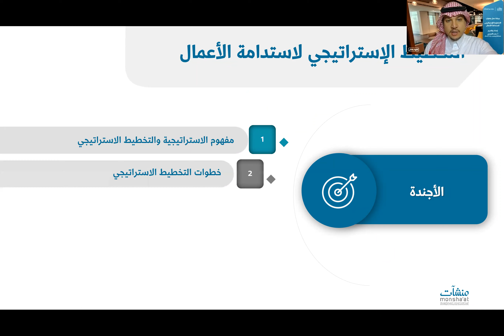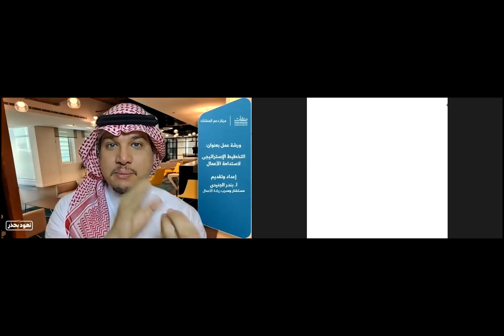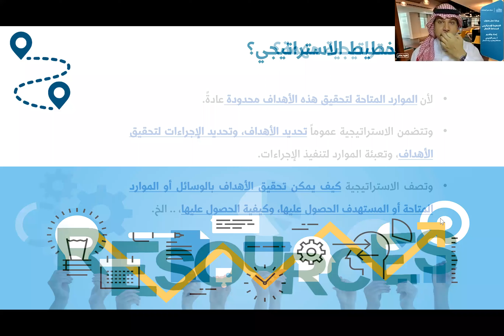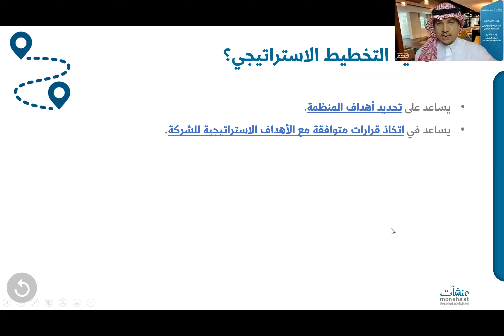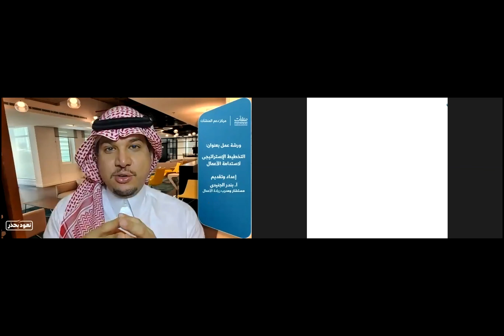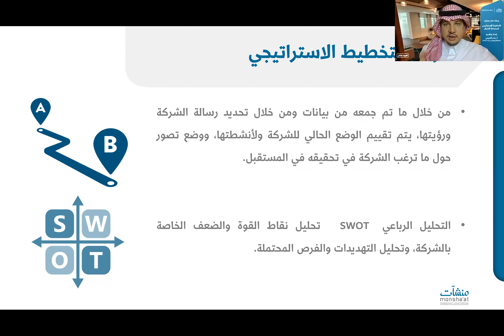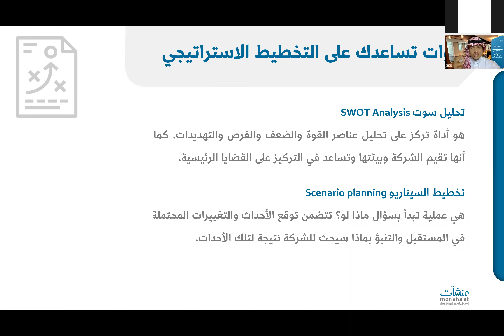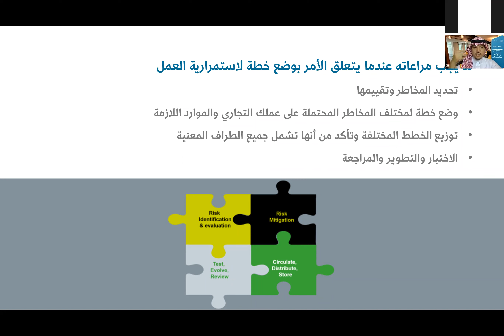التخطيط الإستراتيجي لاستدامة الأعمال | أ. بندر الجنيدي